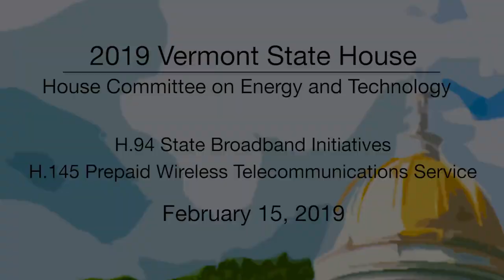Vermont State House - H.94 State Boardband Initiatives, H.145 Prepaid Wireless 2/15/19